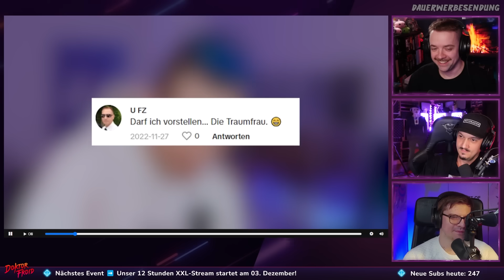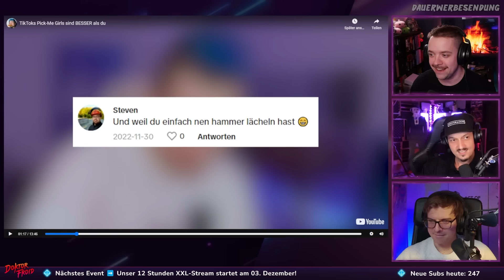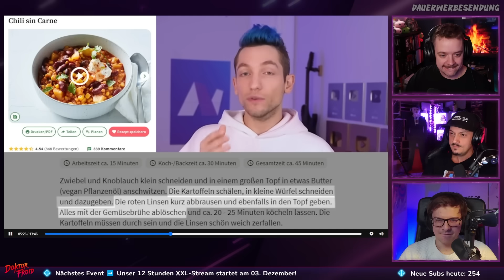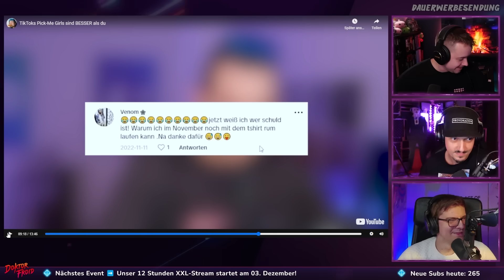SIE ist so HEISS, ganze PLANET BRENNT!! 🌍 🔥 React auf: Rezo Pick Me Girls TikTok